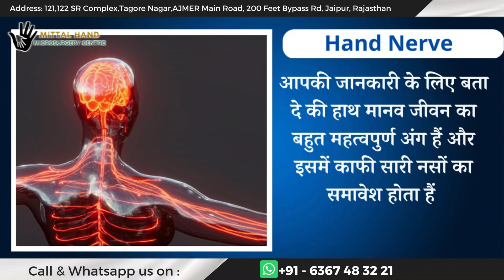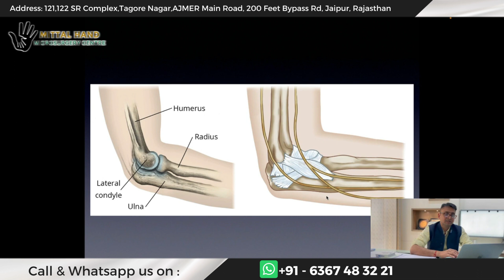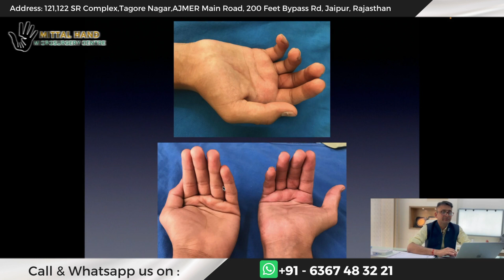कोहनी का जाम होना और होने वाली नसों की समस्या जानिए कारण और इलाज | Hand Nerve Pain in Hindi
In this video topic we will discuss about

नस दबना क्या है?

नस पर किसी प्रकार से प्रेशर (दबाव) पड़ने से नस संकुचित हो जाती है और इस स्थिति को ही नस दबना कहा जाता है। नस दबने पर उस नस में दर्द, झुनझुनी और सुई चुभने जैसी सनसनी महसूस होती है। प्रभावित नस सुन्न भी हो जाती है।

डॉक्टर को कब दिखाना चाहिए?

यदि नस दबने के लक्षण आपको लगातार कई दिनों से महसूस हो रहे हैं, तो डॉक्टर को दिखा लें। इसके अलावा घरेलू उपायों, मेडिकल स्टोर से मिलने वाली सामान्य दर्द निवारक दवाएं लेने से भी अगर कुछ आराम नहीं मिल रहा है तो आपको डॉक्टर के पास चले जाना चाहिए।
यदि नस दबने से मूत्राशय के कार्य प्रभावित हो रहे हैं
किसी वस्तु को ठीक से पकड़ने की क्षमता खो देना या हाथ से बार-बार वस्तुएं गिरना
नस क्षतिग्रस्त होने के कारण शरीर का कोई अंग या क्षेत्र संकुचित हो जाना या फिर ढीला पड़ जाना

नस दबने के कारण और जोखिम कारक - Pinched Nerve Causes & Risk Factors in Hindi
नसों पर क्यों दबाव पड़ता है?

जब किसी नस पर सीधा दबाव पड़ने के कारण नस क्षतिग्रस्त हो जाती है, तो उस स्थिति को नस दबना कहा जाता है। इस स्थिति में प्रभावित नस सिग्नल नहीं भेज पाती। शरीर की अलग-अलग जगहों में उपस्थित नसों के अनुसार नस दबने के कारण भी अलग-अलग हो सकते हैं। (और पढ़ें - नस चढ़ जाने पर क्या करे)

कोई कार्य बार-बार दोहराने (एक ही गति में कार्य करने) से भी नस दब जाती है। शरीर को लंबे समय तक एक ही अवस्था में रखने से भी नस दब जाती है, जैसे सोने के दौरान लंबे समय तक कोहनी को मोड़ तक रखना।

कोहनी  में ulnar नर्व दब जाना
Dr. Amit Mittal
MBBS, DNB (Orthopedics), FNB (Hand and Microsurgery)

Address:
121, 122 SR Complex, Tagore Nagar,
Ajmer Main Road, 200 Feet Bypass,
Jaipur, Rajasthan